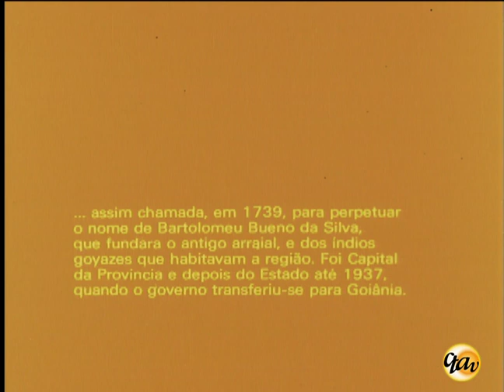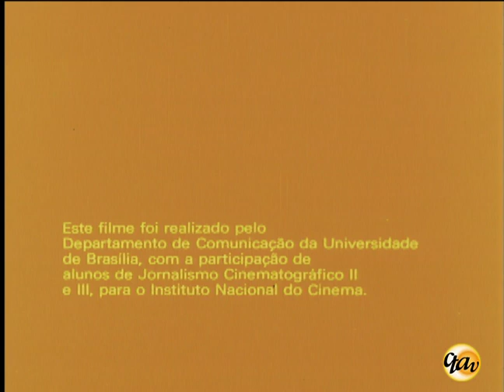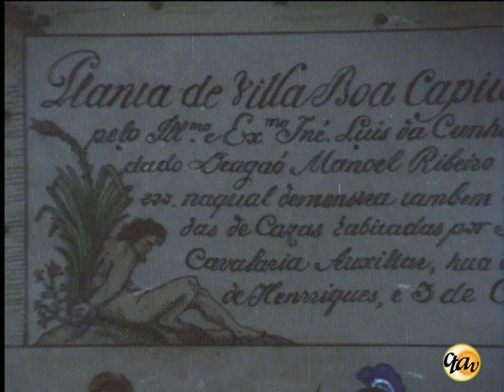Vila Boa de Goiás (Cora Coralina)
A história da antiga capital de Goiás, desde os bandeirantes, contada pela poetisa Cora Coralina, a memória viva da cidade tombada pelo Patrimônio Histórico e Artístico do Brasil, a atual Goiás Velho vem sofrendo contínuas descaracterizações na arquitetura de suas casas coloniais. Os acervos dos museus, a atividade econômica, as festas.

Ficha Técnica:
Diretor: Vladmir Carvalho
Produtor: INC/UnB
Fotógrafo: Heinz Forthmann
Montador: João Ramiro Mello
35mm, cor, 19min, 1973